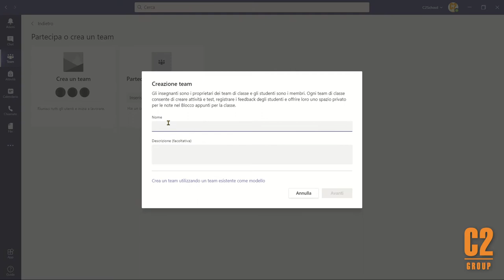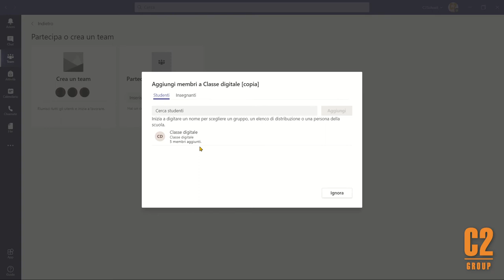Come Creare un Team da un modello #003 |C2 Group Pillole Di Fino DDI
Come creare un Team da un modello?
Facile grazie alle pillole video del MIE Expert Luca Di Fino che, in meno di 2 minuti, spiega come fare.
Ti sei perso i primi video? Ecco le precedenti puntate di lezioni per la scuola su Microsoft Office 365.

Vuoi fare un corso per la tua scuola con i nostri formatori Luca e Chiara?
Clicca a questo link per scoprire i corsi disponibili in MEPA

C2 Group è Gold Partner di Microsoft Educational per l'Italia.